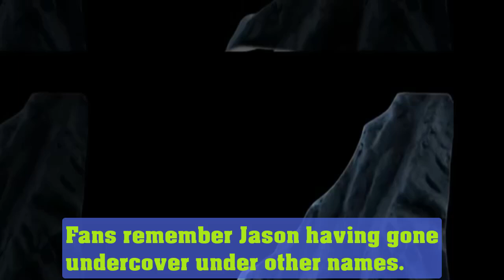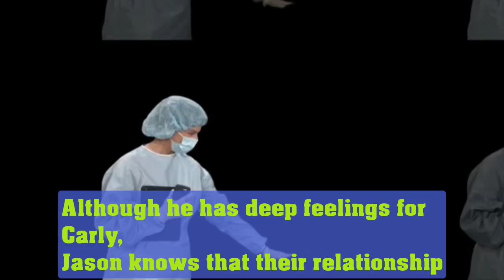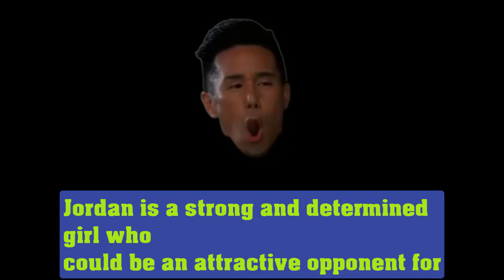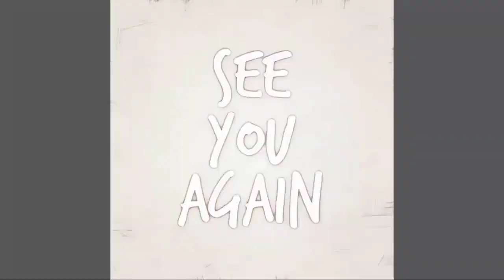Steve Burton Hints At The Mysterious Girlfriend About To Appear On Gh! General Hospital Spoilers